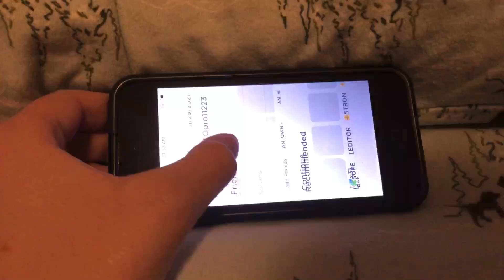PSX Noob to Pro! (S1E5)